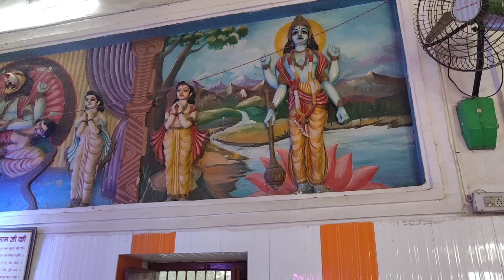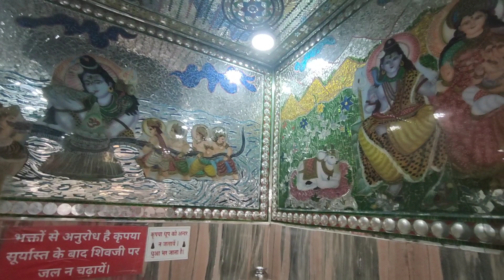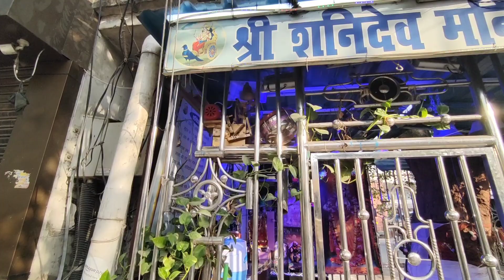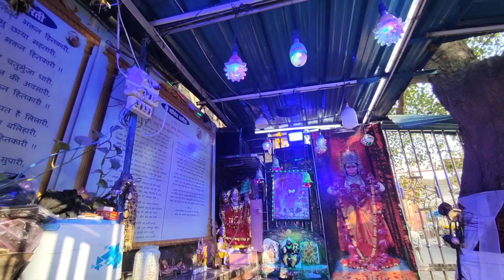चंदर नगर,लखनऊ का सनातन धर्म मंदिर और शनि मंदिर 29/5/23